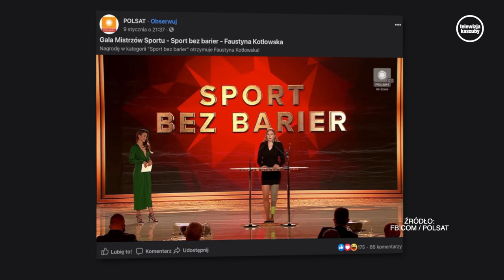Faustyna Kotłowska wyróżniona na Gali Mistrzów Sportu!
Kolejny sukces Faustyny Kotłowskiej! Podczas Gali Mistrzów Sportu organizowanej przez „Przegląd Sportowy” zawodniczka Olimpijczyka zwyciężyła w kategorii „Sport bez barier”.

Jeżeli uważasz, że to co robimy jest dla Ciebie wartościowe - wspomóż nas wpłacając dobrowolną kwotę nr konta (PKO BP): tytułem: 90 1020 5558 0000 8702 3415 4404 darowizna na Telewizję Kaszuby